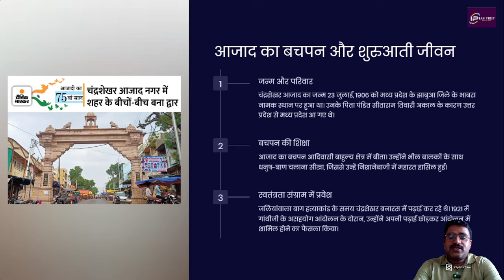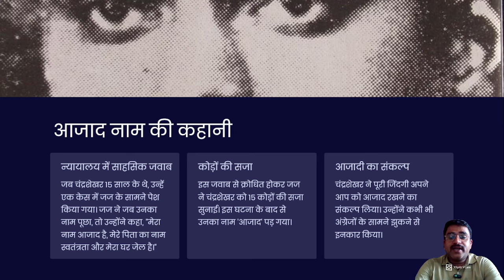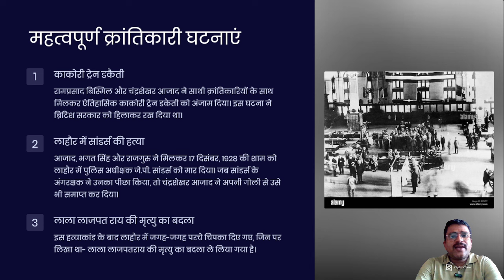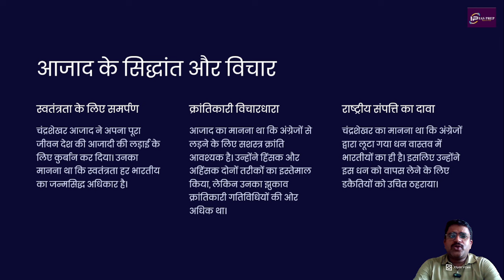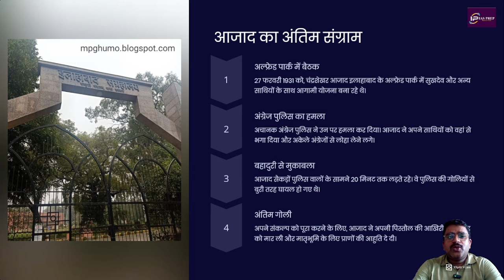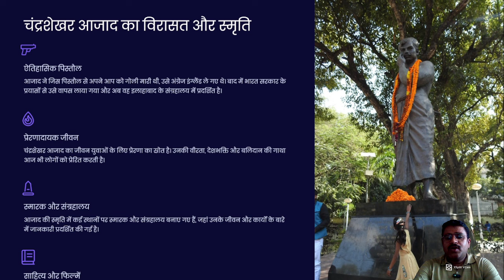Shree Chandrashekhar Azad ki Jeevani | Azad ka Birthday | श्री चन्द्रशेखर आजाद | IAS Prep | Om Sir